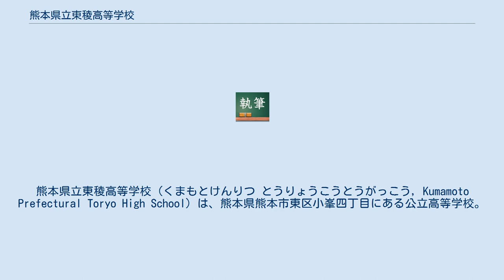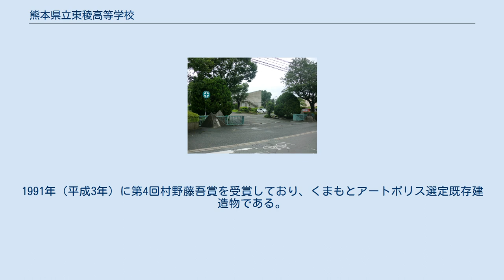熊本県立東稜高等学校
熊本県立東稜高等学校（くまもとけんりつ とうりょうこうとうがっこう, Kumamoto Prefectural Toryo High School）は、熊本県熊本市東区小峯四丁目にある公立高等学校。
 熊本県では1988年（昭和63年）と、直近に設立された県立の高等学校で、大部分の生徒が国公立大学をはじめとする上級学校への進学を目指す。
進路多様校である。
2018年（平成30年）に創立30周年を迎えた。
 作詞・作曲は初代校長の花吉洋一による（補筆・編曲は東正生）。
3番まであり、各番とも「おお東稜」で終わる。
校歌とは別に「東稜讃歌」（作詞 - 上谷吉美／作曲 - 服部克久）もある。
 「東稜高校同窓会」 学校敷地面積は75,000m2を超える。
校舎の設計は木島安史YAS都市研究所による。
校舎の竣工は1988年（昭和63年）で、敷地面積は65,000m2、建築面積は8,256m2、延床面積13,153m2。
鉄筋コンクリート構造（RC構造）4階建て。
1991年（平成3年）に第4回村野藤吾賞を受賞しており、くまもとアートポリス選定既存建造物である。
 毎年5月に行われる体育大会ではマスゲームが行われる。